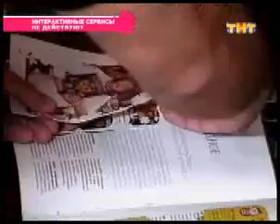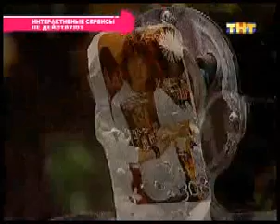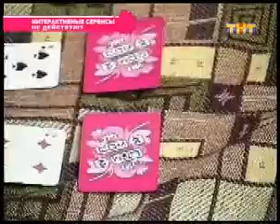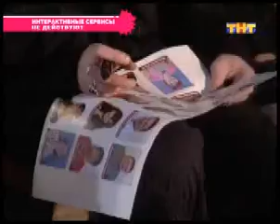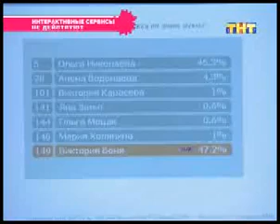759 день (выпуск) ДОМ-2 2004-2008